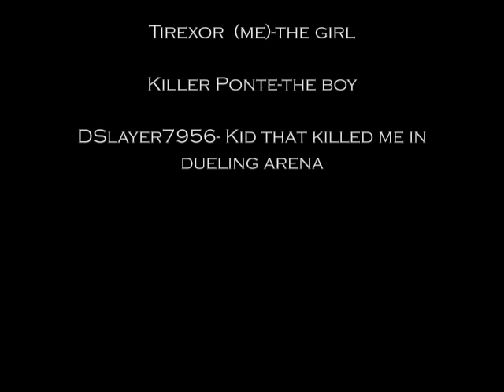Diary of Jane (Acoustic)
My first RSMV EVERRR
i had no clue what i was doing really
and i have imovie so i can't do any effects or anything
but i tried my hardest (:!